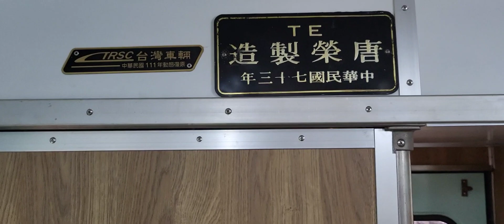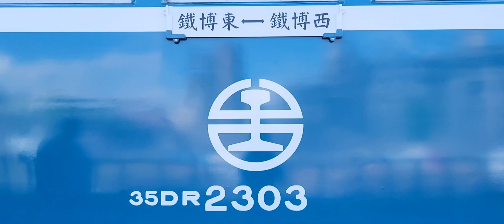國家鐵道博物館籌備處 藍皮文博號DR2303柴油客車試乘體驗 101車次鐵博東站至鐵博西站乘車紀錄 | 2023/9/26 | Taiwan Railway | 粘粘的鐵道攝影